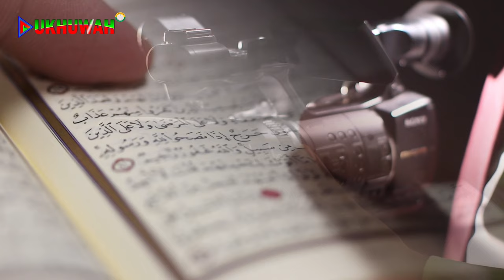MUROTAL SANTRI MSW AL UKHUWAH MAULANA IBRAHIM Q.S. AL AHZAB AYAT 60-73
MUROTAL SANTRI MSW AL UKHUWAH
MAULANA IBRAHIM |
Q.S. AL AHZAB AYAT  60-73

🏧 Donasi / Infaq untuk operasional :
BSI
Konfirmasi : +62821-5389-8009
📲 Silakan dishare, semoga mendapatkan pahala kebaikan. Aamiin..📭